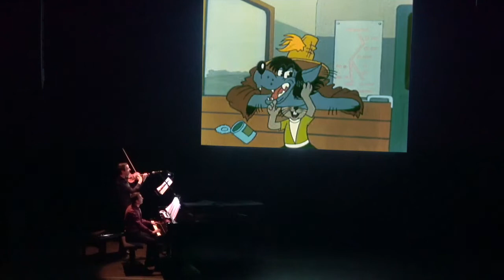RACHMANIMATION Ciné-concert (Teaser 2022)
RACHMANIMATION
Fantaisie aux couleurs de Rachmaninov pour violon, piano, cinéma d’animation et récitant.
Un programme de pépites du cinéma d'animation soviétique colorées par les thèmes de Serge Rachmaninov, compositions originales et les arrangements de musiques traditionnelles slaves, conçu et interprété en ciné-concert par le violoniste Dimitri Artemenko et le pianiste Vadim Sher.